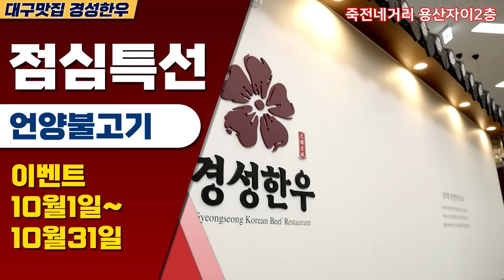[끝판토론] 명태균의 생로가 사라지고 있다! 언론의 관심이 사라지는 순간이 오면 그는 살 수 있을까? 김건희와 대통령실을 가장 잘 아는 명태균! 의외의 선택을 할 수 있다고?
[끝판토론]

■ 진행: 전계완 스픽스 대표
■ 출연 :김종욱 전 청와대 행정관 / 임세은 민생경제연구소장 / 신인규 정당바로세우기 대표

▶ 한우회식 대구명소 '경성한우'
1+한우 100g 9,900원~